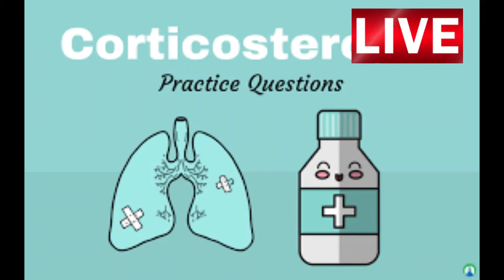Good News about Covaxin || Russian Vaccine || Pragyata